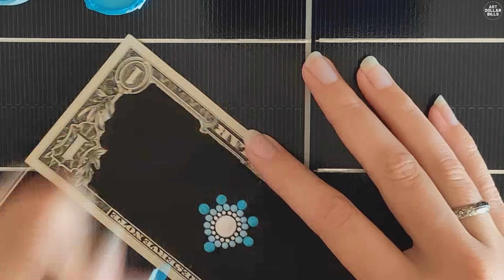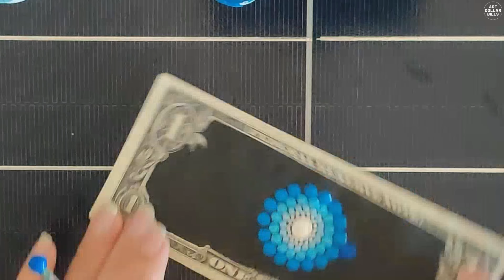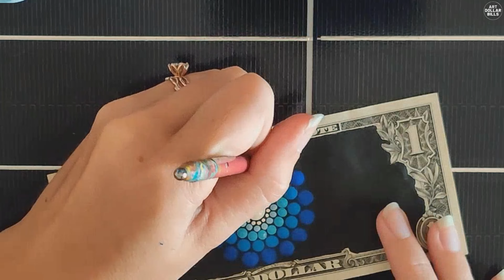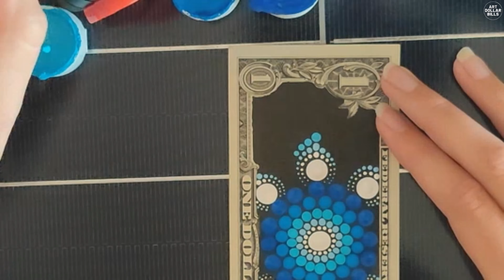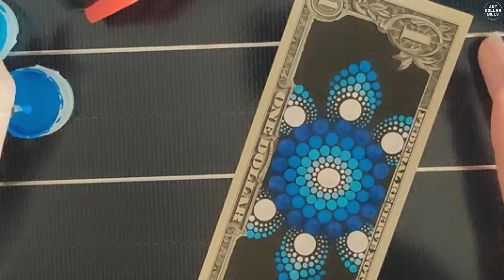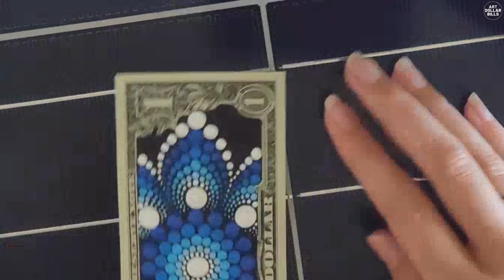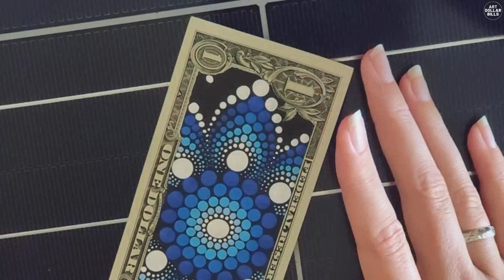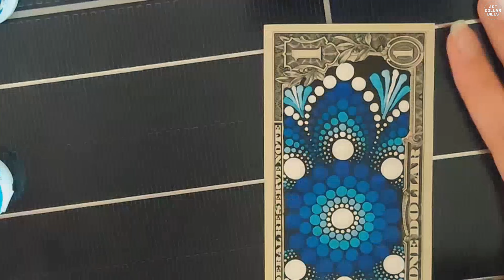Blue Flower Mandala by Alisha on Real Dollar Bill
Time lapse Hand Painted on Real Dollar Bill

Art done by: Alisha

Follow for more dollar bill art from many different artists around the world